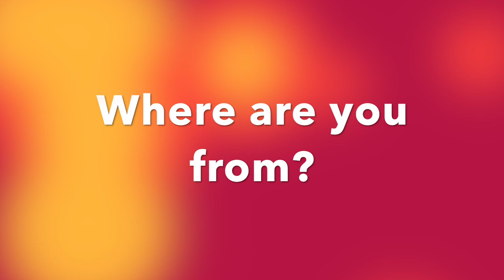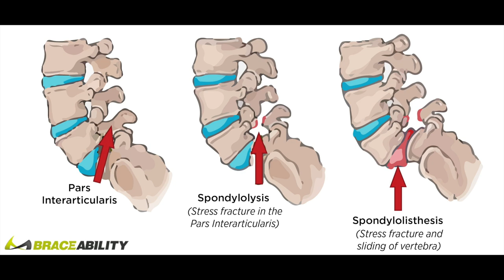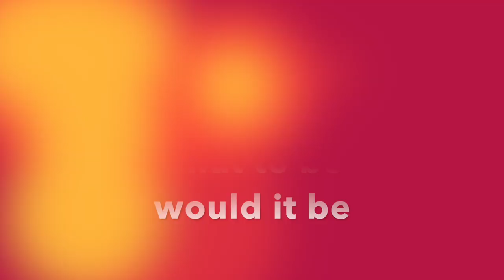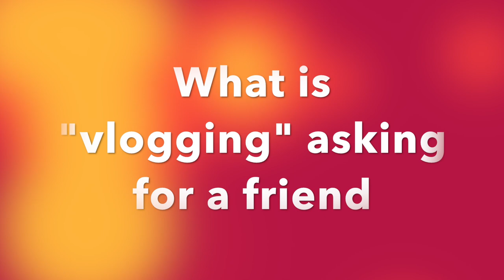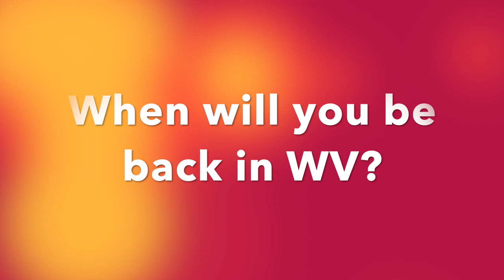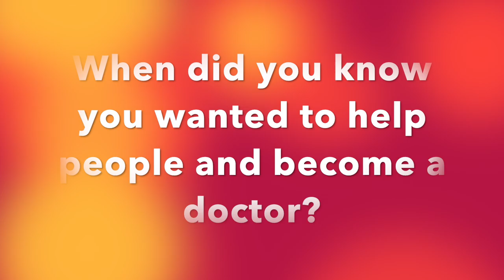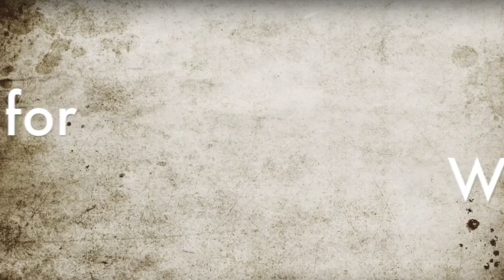Q&A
hello friends!

I am back with a super personal Q&A style vlog! This is my first time doing a vlog like this, so i hope you take the time to watch all 12 mins and enjoy getting to know me a little bit! I appreciate all the support and love!

Always xoxo,
Squid